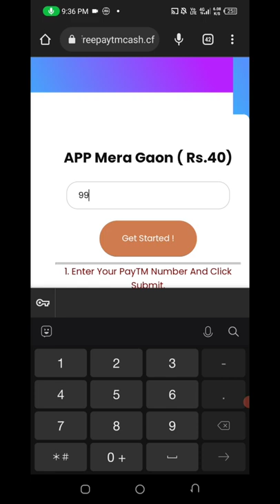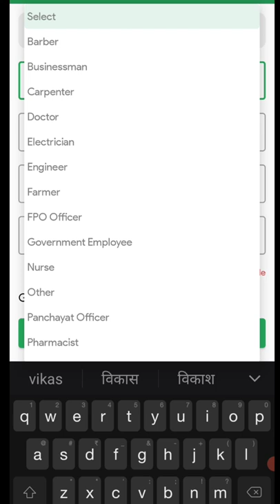🤑Today New Campaign Loot Offer 30₹+30₹+30₹ Instant Paytm Cash || Tasks💰Campaign BUG|| New Paytm app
quote paytm
2 paytm accounts
2 paytm in one phone
2 paytm account kyc
loot paytm cash
loot paytm
loot paytm gold
3 patti paytm cash 2021
50 rs paytm loot
5 rs paytm cash
bp paytm
e paytm
e-campaign
1 paytm cashback points equal to
1 paytm first points equal to
2 paytm accounts
2 paytm in one phone
20 paytm cash
paytm 7 pe 700 cashback offer
paytm 9apps